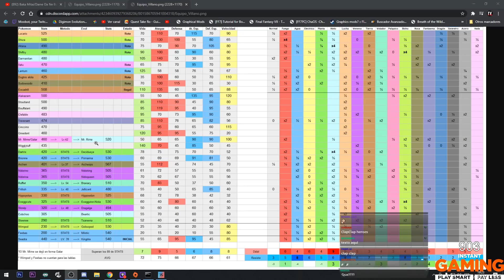POKÉMON ESPADA WARLOCKE 4 - CARITO EL TRYHARDO #18